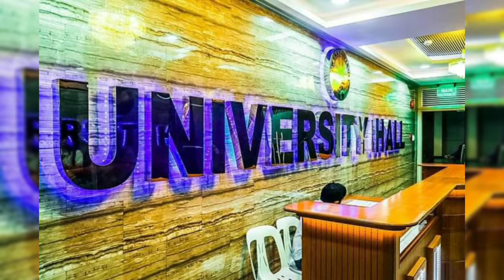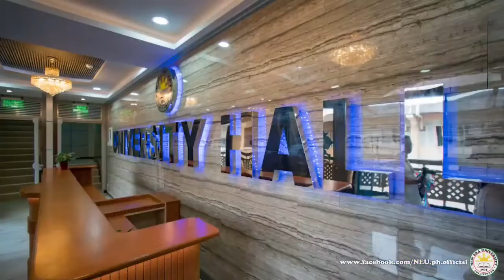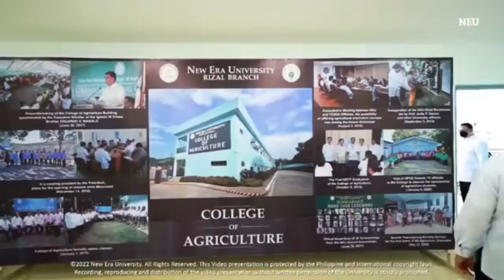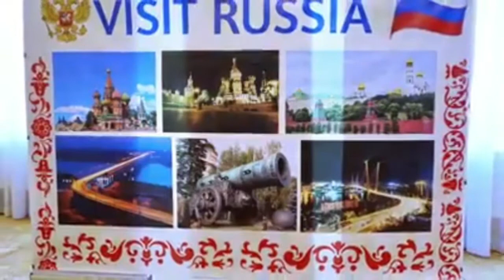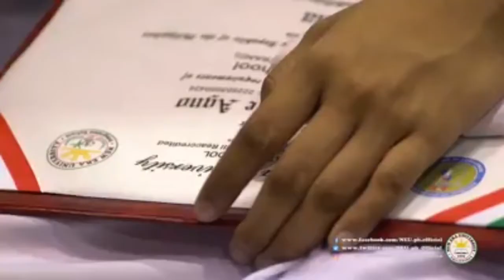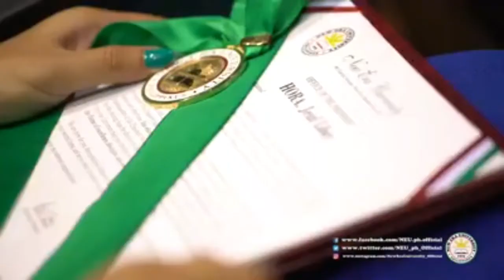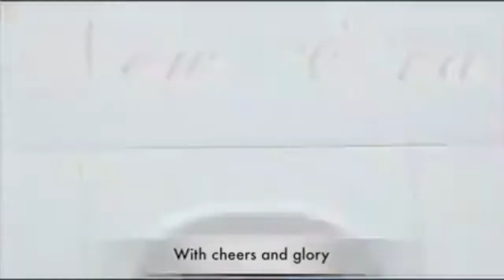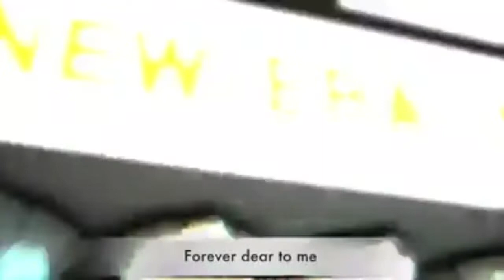happyanniversary New Era University